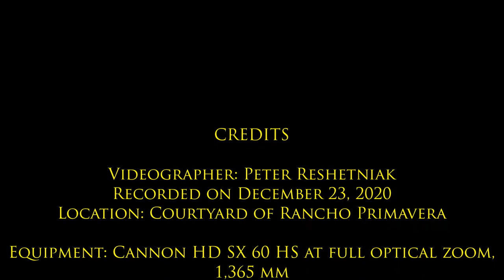Collared Forest Falcon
Looking for raptors this past December while staying at Rancho Primavera near El Tuito, Mexico had many rewards. This find however, was very, very lucky. We'd hear the collared forest falcon calling at dawn and dusk almost every day. Its haunting call is unmistakable, but catching a glimpse of this beauty is almost impossible. Over the past two years my wife and I have just seen its dark silhouette up in the forest canopy as it hunted the area around Casa Adobe where we were staying. In the opening segment of this video, the falcon was calling up in the trees right above our front porch no more than 100 feet away, but obscured in the early morning back lit shadows. Then it vanished. We'd often hear one falcon calling and then another one responding somewhere on the ranch. On December 23 however, our luck turned into magic as we heard the mysterious calls again around 8:15 am.  It was very far from the main hacienda's courtyard at Rancho Primavera, but as I scanned with my binoculars past the mango trees into the bordering forest about 1,500 feet away, I spotted the falcon's perching spot. While the falcon continued calling,  I was able to get my tripod set up and zoom in with the Cannon 65 X optical zoom camera.  Despite the bad light and the distance, I recorded about ten minutes of this chance encounter, with what up until then had been a ghost at Rancho Primavera.